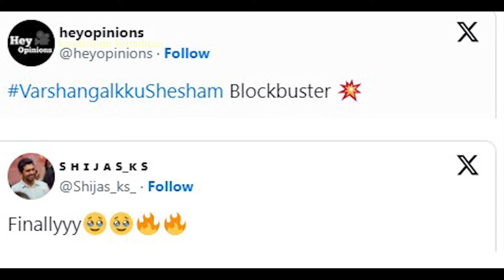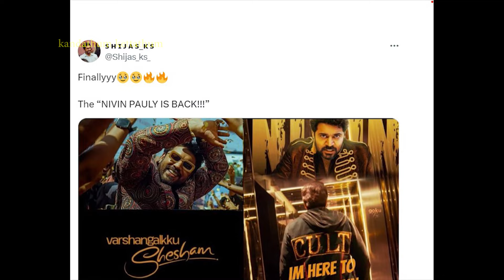വർഷങ്ങൾക്ക് ശേഷം നിവിൻ പോളി ഷോയിൽ ധ്യാനും പ്രണവും | Varshangalkk Shesham Movie Review